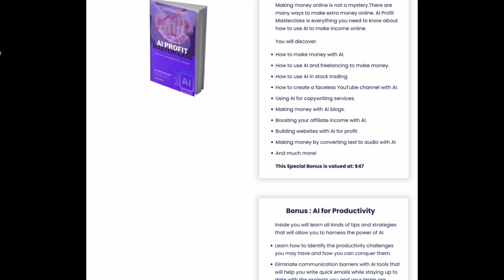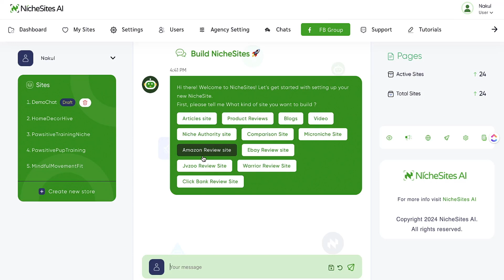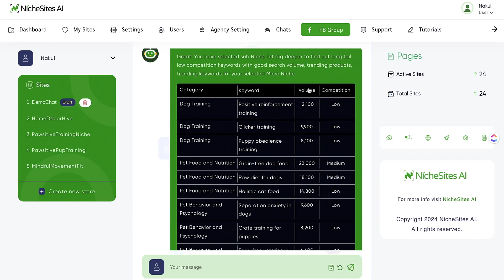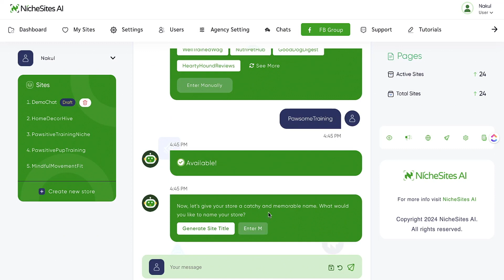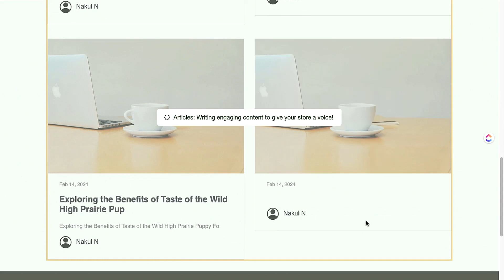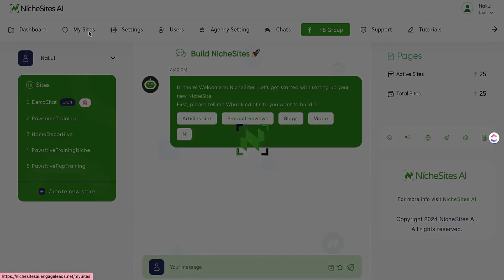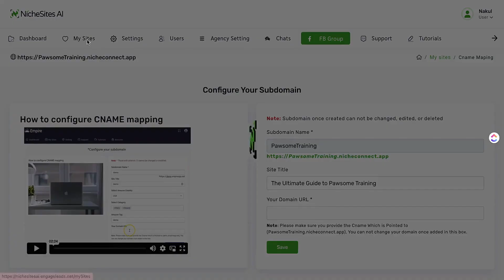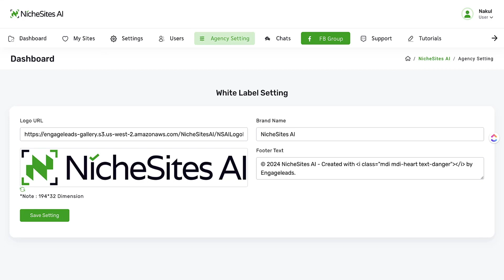Niche Sites AI Review - "The Revolutionary AI Niche Site Creation Tool!"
Niche Sites AI is an innovative, AI-powered platform designed to automate and simplify the process of creating and managing niche websites. Its key features include AI-driven niche identification, instant website generation, SEO-optimized content creation, and automated traffic generation tools. The platform is tailored for users with minimal technical skills, allowing them to efficiently build and monetize niche-specific websites.

With its user-friendly interface, cost-effective solutions, and data-driven insights, NicheSites AI empowers users to create websites that are not only visually appealing but also optimized for search engines and mobile devices, ensuring high organic traffic potential and multiple revenue streams.

The platform also offers robust customer support, a comprehensive resource library, and regular feature updates, making it a dynamic and evolving tool in the niche website creation market.

Even users with minimal technical skills can build websites that attract traffic and generate income.

Launch your first niche site in just 180 seconds!

✅Step 1: Start with a Friendly Chat:
Tell the AI about your interests, the type of niche you’re considering or your income goals. It will take your answers and analyze current trends to suggest profitable niches that are perfect for you.

✅Step 2: Make it Your Own
After you pick your niche, choose from a library of customizable templates for your site. Then simply drag and drop elements to personalize your site’s look and feel – no coding needed! Now sit back and watch as the AI instantly builds your site before your eyes!

✅Step 3: Automatically Add Content
Choose from review blog posts to comparison tables, presell articles and more, then watch as Nichesites creates fully SEO-optimized content to bring in free traffic and cash for you! Want to make changes? Easy! Tweak the content however you like and hit publish when you’re done.

✅Step 4: Monetize
Nichesites will ask you how you want to make money from your site and will automatically set everything up for you in seconds!

✅Step 5: Get Traffic
Tell the AI what your traffic goals are and it will set up proven systems to get clicks from social media, Google and PPC campaigns to bring in visitors to your site.

✅Step 6: Launch & Profit!
Simply click the launch button and your site is live, ready to start getting traffic and making money! Nichesites will continue analyzing your website and offer suggestions for getting more traffic and cash every day!

✅Step 7: Ongoing Support and Expansion
Have questions? Nichesites AI’s support is always there to help if you need it. And when you’re ready to scale your income it will show you how with new strategies, optimizations and niches to explore!

NicheSites AI is for you – transforming your marketing from complicated to streamlined. Viewers can go from watching to buying in a click. Easy for them, profitable for you.